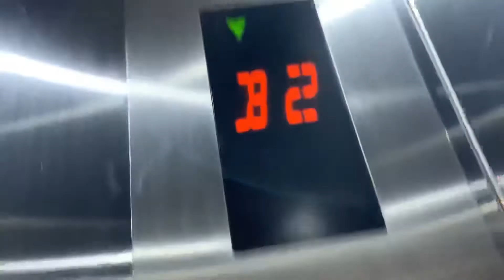OTIS Gen2? OSFirstTimer Old apartment style Lift to Rumba Resort Caloundra, QLD